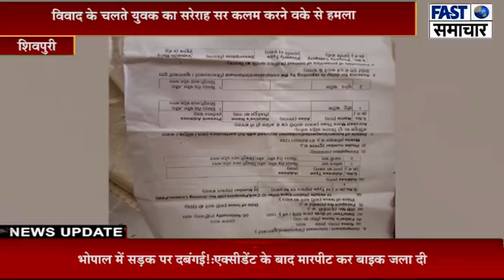विवाद के चलते युवक का सरेराह सर कलम करने वके से हमला